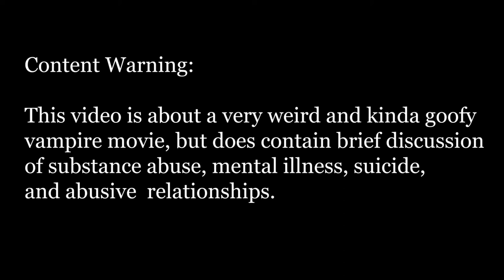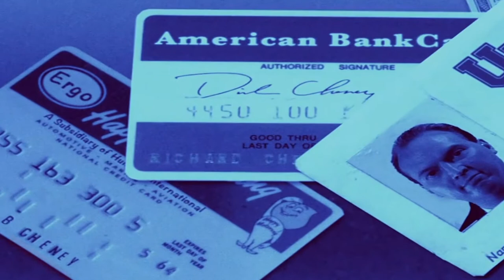BLOODSUCKER'S HANDBOOK is the best vampire movie you haven't seen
A movie you should watch if you like vampire movies, weird shit, and vampire movies with weird shit.

Pronouns: they/them

This video was recorded on the lands of the Wurundjuri people of the Kulin nation. Sovereignty was never ceded.